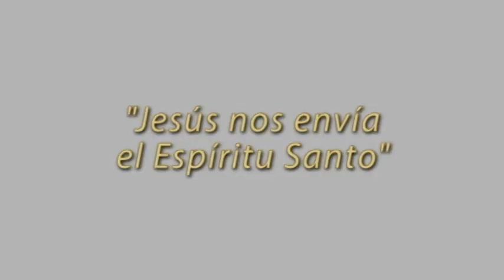Jesús nos envía el Espíritu Santo